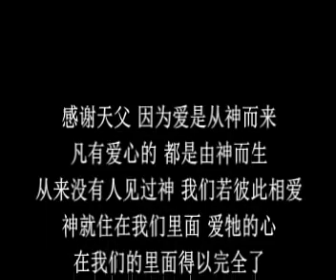[野猫摄影] 东马团契 因爱相聚 2013